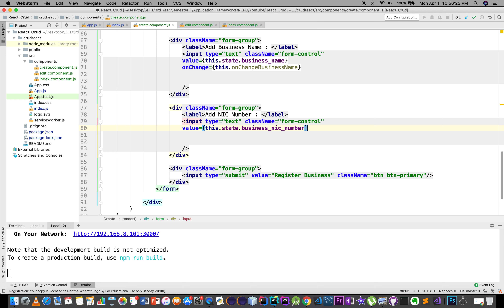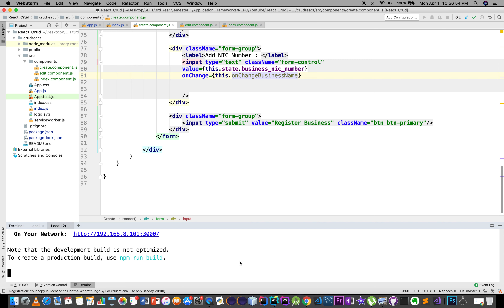REACT | MERN CRUD App in Sinhala - Part 7